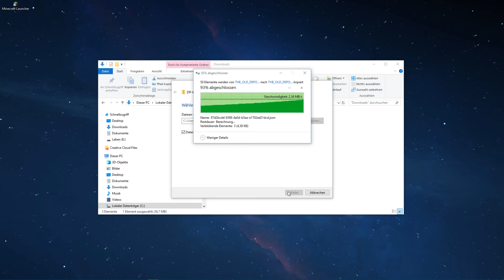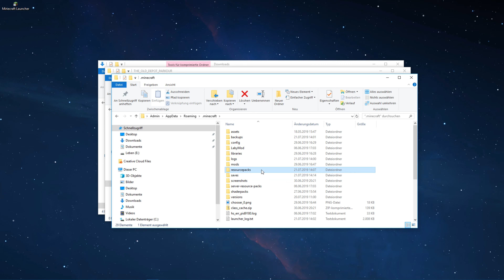Minecraft Texture Pack & Map installieren deutsch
Heute zeige ich dir, wie du ein Minecraft Texture Pack installieren kannst. Die Art und Weise, wie man das Texture Pack installiert, ist für jede Minecraft Version gleich. Im Video zeige ich dir, wie du das Minecraft Texture Pack herunterladen kannst und danach wie man das Texture Pack installiert. Diesmal von der Webseite "resourcepack.net". Achte beim Download darauf, dass du das Texture Pack für die Minecraft Version herunterlädst, für die du es auch installieren möchtest. Wenn man zum Beispiel ein altes Texture Pack mit einer neuen Minecraft Version spielt, fehlen ein paar Texturen. Nach dem Herunterladen zeige ich dir, wie du das Texture Pack in den Minecraft Texture Packs Ordner verschieben kannst. In Minecraft kannst du in die Einstellungen gehen und dann zu Resource Packs. Dort kannst du unten rechts auf den Button "Ordner öffnen" klicken. Es öffnet sich dann ein Windows Ordner Fenster mit dem Minecraft Texture Pack Ordner. In diesen Ordner zieht man das heruntergeladene Texture Pack. Es wird im Minecraft Texture Pack Menü erscheinen. Bei manchen vorherigen Minecraft Versionen muss man einmal aus dem Resource Pack Menü rausgehen (mit der Escape Taste) und danach wieder reingehen. Das Texture Pack wird dann angezeigt. Man geht mit der Maus über das Texture Pack und klickt dann auf den Pfeil nach rechts. Dann wird das Texture Pack bei den "ausgewählten" Texture Packs angezeigt. Danach kannst du unten auf "Fertig" klicken und das Texture Pack ist installiert.
Im Video zeige ich die Installation vom Texture Pack für die Minecraft Java Edition. Wenn du die Minecraft Bedrock Edition hast, suche mal speziell danach auf YouTube.
Wenn du eine Frage hast, stelle diese in den Kommentaren. Ich oder jemand anders kann dir womöglich helfen.

Danke!